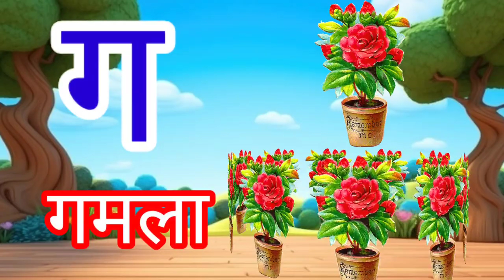अ से अनार आ से आम, हिंदी वर्णमाला,अ आइईउऊ, क से कबूतर,a se anar aa se aam,हिंदी स्वरब्यंजन